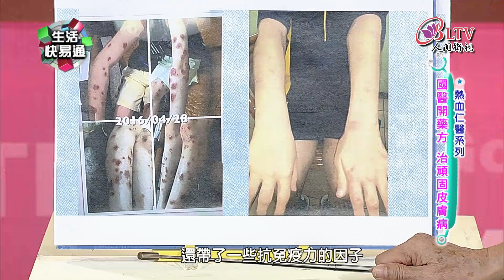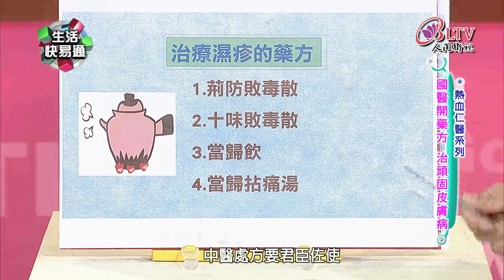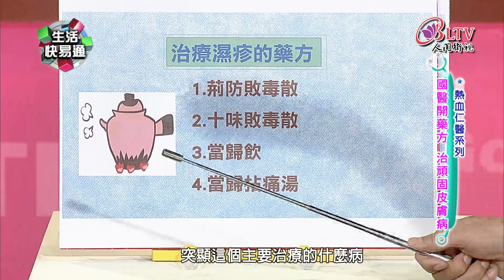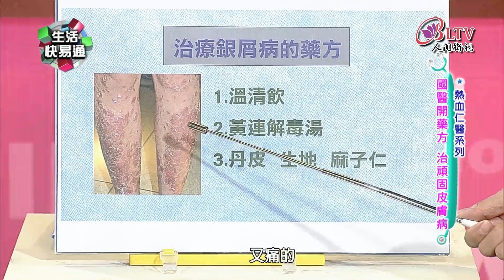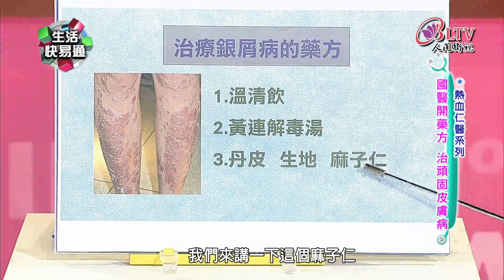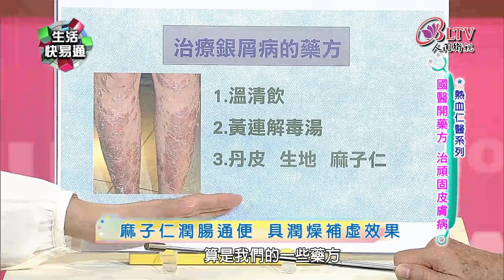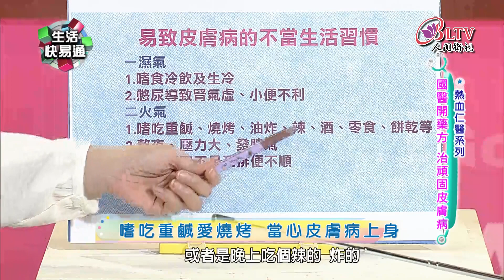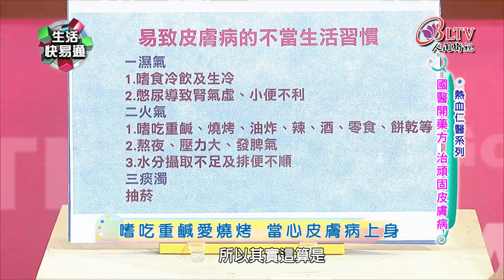生活快易通420-董延齡 - 國醫開藥方 治頑固皮膚病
最近天氣漸漸變涼，在季節轉換時，糟糕很多人就開始吃這也癢吃那也癢，有皮膚的病人變多，而且症狀明顯。天氣轉涼後，人體皮脂腺分泌開始減少，皮膚容易乾燥，就會引起搔癢。而老年人的皮脂腺分泌功能減退，皮膚更乾燥，對於這類皮膚病患者，該怎麼治療？而且避免再復發呢？今天我們請到有很多奇特治療經驗的國寶中醫來告訴您！